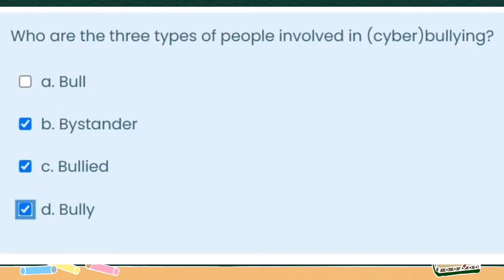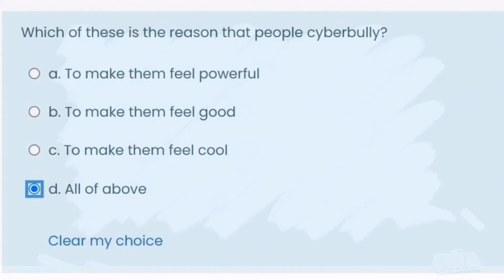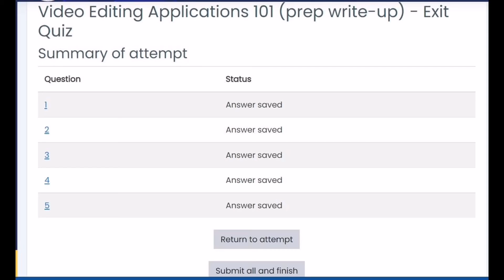DAY 5 PM Session ANSWER KEYS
Sharing answer keys for Day 5 PM Session of VINSET 2.0.

Accessed September 6, 2021.